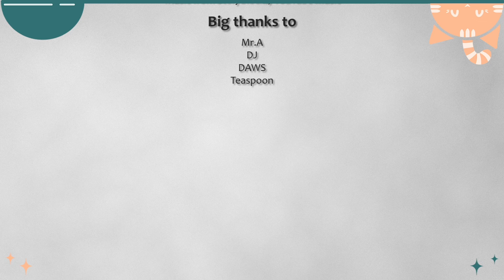KA-Con 2024 - Purrfect Beginnings Part Two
Meet Spice Kittens, Ivy's league, and tiny Custard with his English Desserts family!